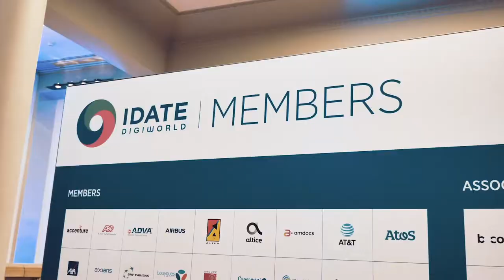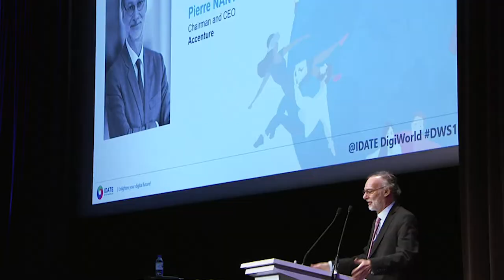DigiWorld Summit 2018 - Aftermovie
DigiWorld Summit 2018 - After Movie
Phygital: Clients and usages underlying a new world paradigm.

DigiWorld Spring Session: 17, 18 april 2019 in Montpellier
DigiWorld 4 Africa: September 2019 in Rabat
DigiWorld Summit: 20 November 2019 in Paris